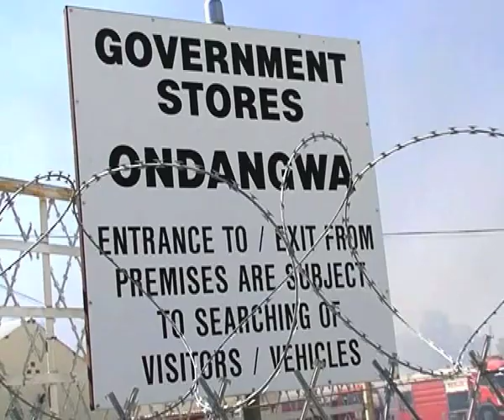Ondangwa on fire-NBC